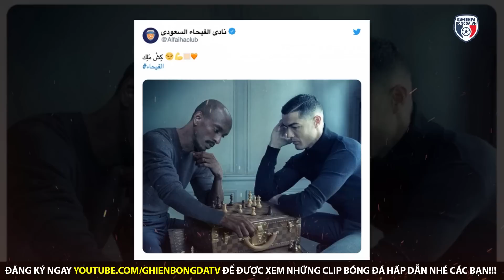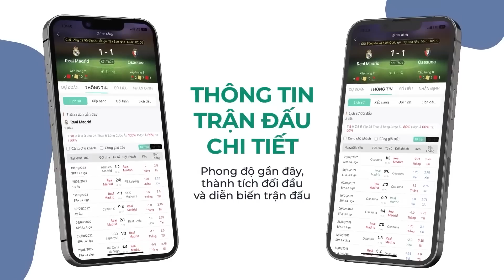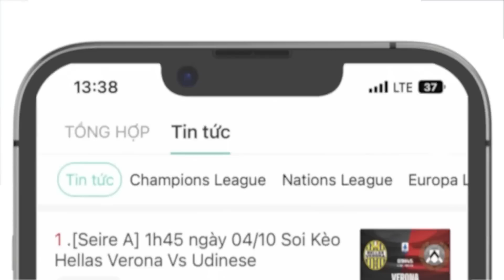BẢN TIN TỐI 11/4| Mbappe muốn giữ Messi ở lại PSG; Ronaldo bị đối thủ CHIẾU TƯỚNG